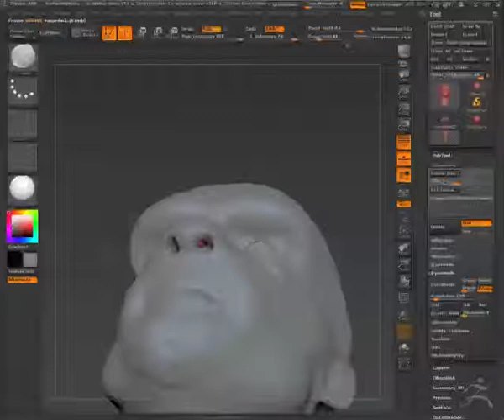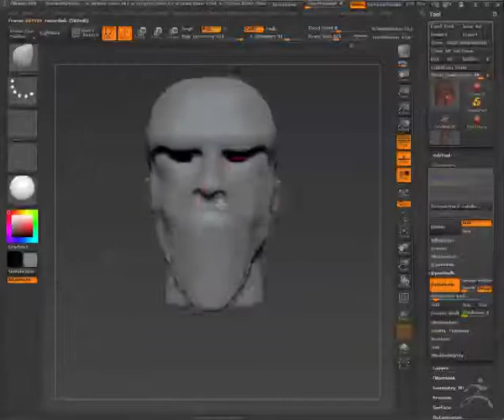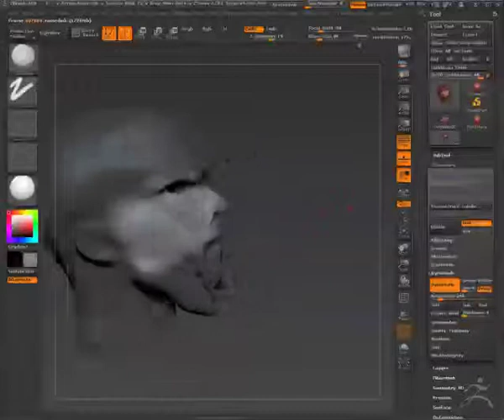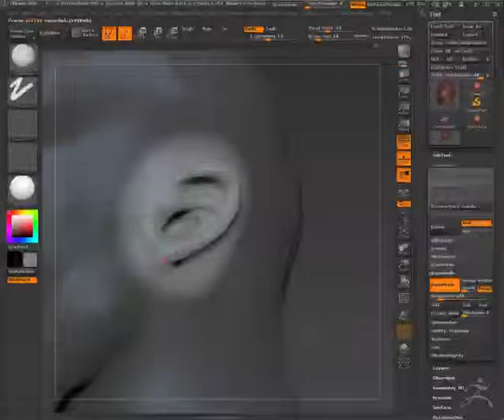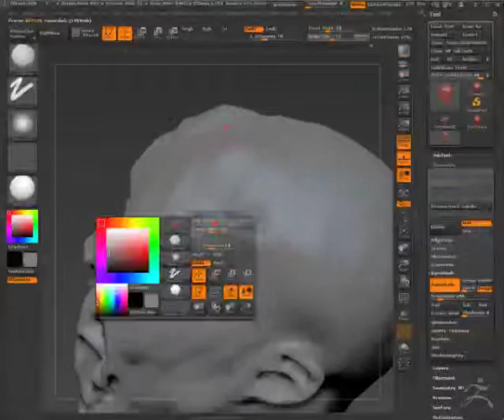zombi head model ...zbrush tutorials ..part 1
zombi head model ,the basic modeling using dynmesh and clay builder brush with skin alpha .